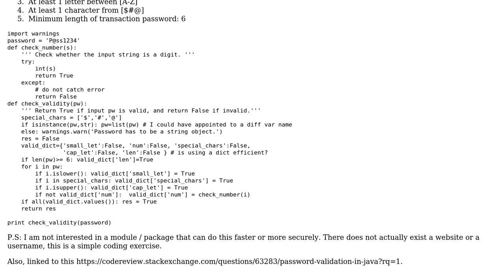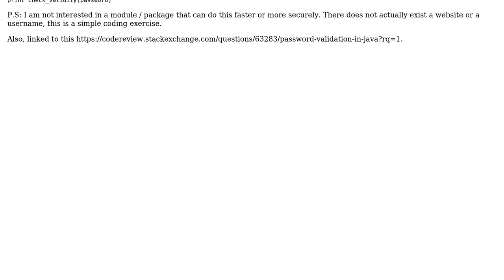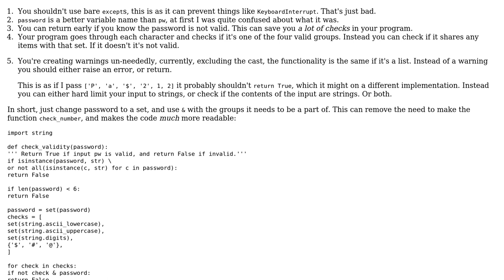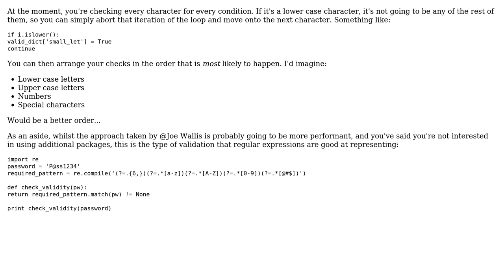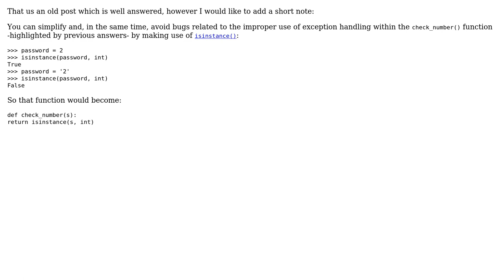Code Review: Password Validation in Python (4 Solutions!!)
Code Review: Password Validation in Python

With thanks & praise to God, and with thanks to the many people who have made this project possible! | Content (except music & images) licensed under CC BY-SA | Music | Images & others | With thanks to user Zhubarb user Peilonrayz user mkrieger1 user forsvarir user Billal Begueradj and the Stack Exchange Network Trademarks are property of their respective owners. You are responsible for your own actions.